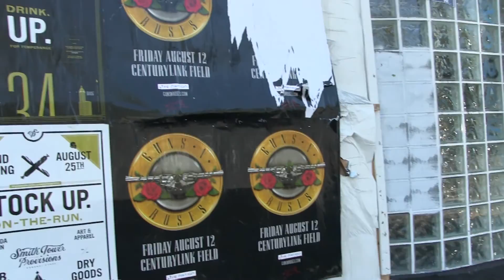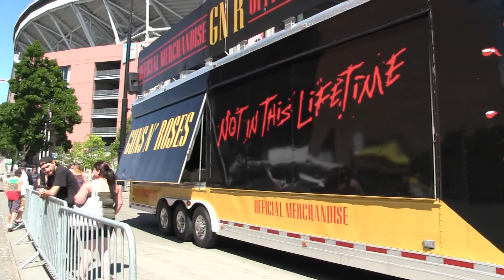Guns N Roses - Seattle 2016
First of all, I had been waiting many, many years to see something from Guns N Roses that resembled an original lineup. They were my fav band growing up. I never gave in and went and saw one of the Axl only incarnations. So this was IT. I was also with a buddy who I only see once a year AND we were in another country, so it was special. I was very excited. My filming of the live footage reflects this. I was there to enjoy the show and party, not film. And party we did. Most of the filming comes in quiet moments, like solos. When Axl was singing, we were belting it out too. Our friend from high school had an all access pass and is the accountant for the tour. He upgraded our upper level seats to 20th row on the floor, with Pit Access. It was incredible and lived up to everything we thought it would be. Enjoy!